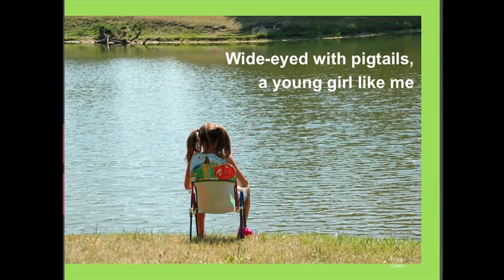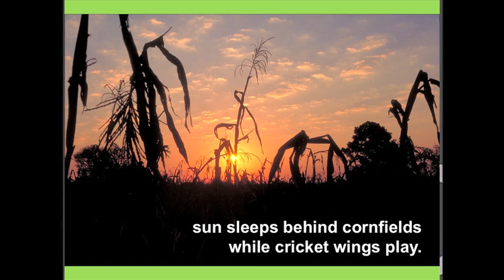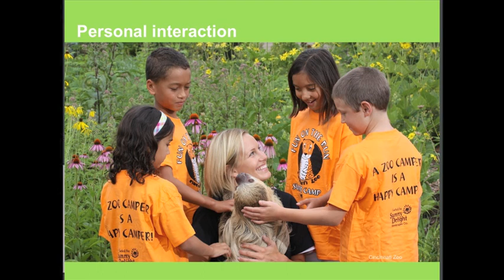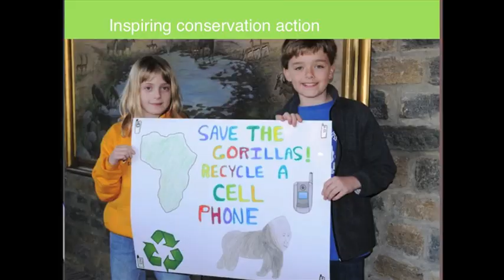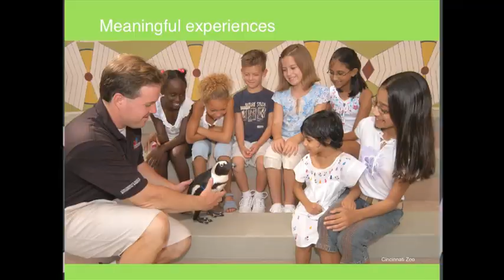TEDxCincy - Shasta Bray - Connecting with Nature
About Shasta Bray:

Wide-eyed with pigtails, Shasta grew up catching fireflies, reading Ranger Rick, and falling in love with the animals at the zoo. Dedicated to wildlife conservation, she believes that personal encounters with wildlife can create emotional connections that inspire people to take conservation action. As the interpretive media manager for the Cincinnati Zoo & Botanical Garden, Shasta develops interpretive exhibits and programs that provide meaningful experiences and authentic opportunities to take action. She leads field courses for educators and supports conservation education efforts abroad.

Shasta received a BS in Zoology from Southern Illinois University and an MS in Zoology from Miami University. She is a certified interpretive trainer through the National
Association for Interpretation and an active member of the Association of Zoos & Aquariums. Shasta has written for a variety of publications, including Science and Children,
Legacy, and Wildlife Explorer, and regularly contributes to the Cincinnati Zoo blog.

About TEDxCincy:

It is movement that cannot be stopped. Rhythm that does not slow. It is your own will operating at its greatest force. On October 7, 2010 TEDxCincy uncovered PASSION, the energy behind life's most fearless pursuits.